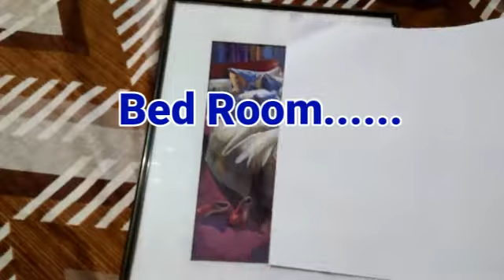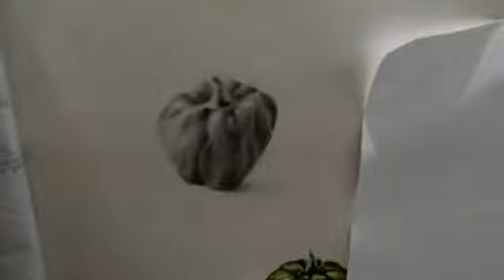Painting...../easy painting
easy Painting.